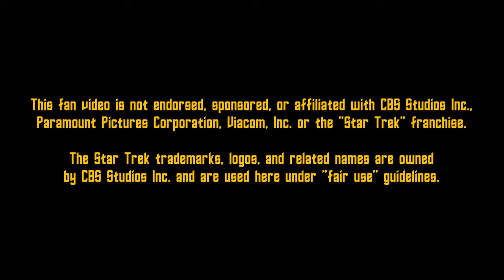USS Enterprise WIP Test #107 August 14, 2019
All external modeling on the upper primary hull (saucer section) is now completed. The only thing left to do on the top of the saucer is put some rooms behind the portholes in the teardrop-shaped command module; that should be done by this weekend. Then it's onto the rim of the saucer, and then the lower primary hull.